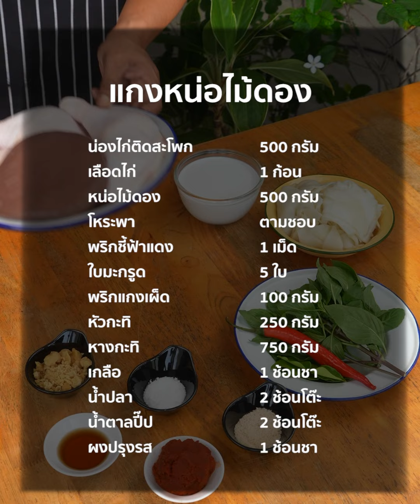[แจกสูตร] แกงไก่หน่อไม้ดอง - ชีวิตติดครัว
สูตรเปรี้ยวหอม แกงเข้มข้น

แกงไก่หน่อไม้ดอง

น่องไก่ติดสะโพก 500 กรัม
เลือดไก่ 1 ก้อน
หน่อไม้ดอง 500 กรัม
โหระพา ตามชอบ
พริกชี้ฟ้าแดง 1 เม็ด
พริกแกงเผ็ด 100 กรัม
หางกะทิ 750 กรัม
ผงปรุงรส 1 ข้อนชา